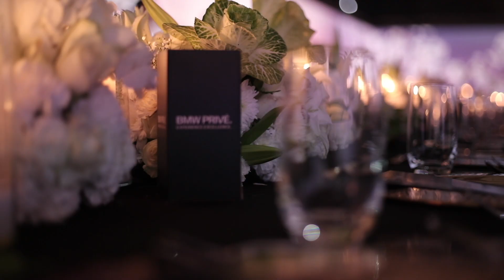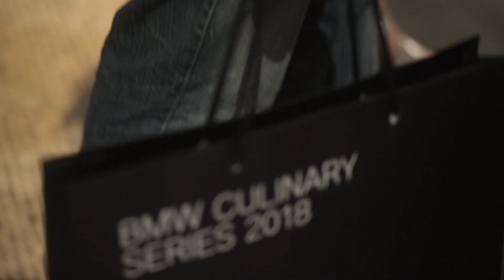BMW Culinary Series 2018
BMW Culinary Series 2018: A Tale of 3 Cities - a feast for the senses, filled with memories, nostalgia and joy. The storyteller: acclaimed Chef Mike Bagale, took BMW Privé members on a culinary journey across cities that influenced his cooking style: Tokyo, Paris and New York.